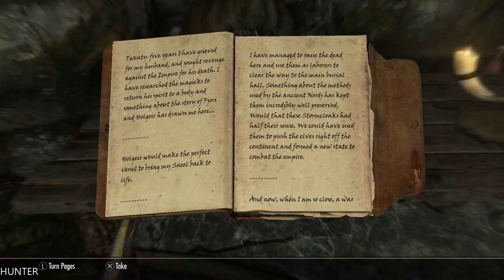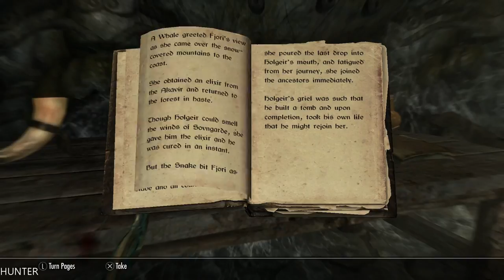The Elder Scrolls V: Skyrim Special Edition PART 23 PLAYSTATION 4 (1080p60FPS)